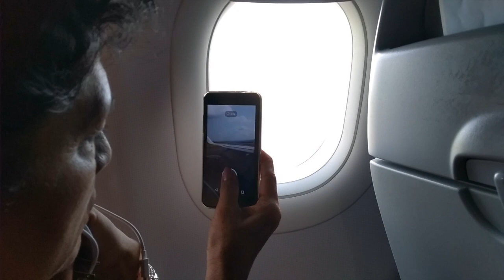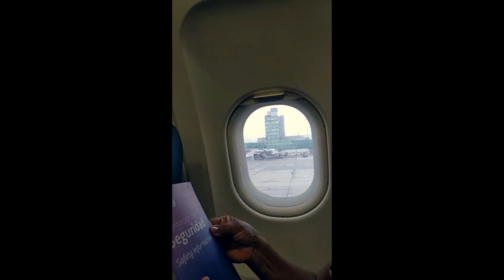Cil Buele, a la costa peruana (20): LIMA (8)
La ciutat costanera del Pacífic, capital del Perú, LIMA, arreplega tots els vols internacionals i nacionals a les pistes de l'aeroport Jorge Chávez, en terrritori de la província constitucional del Callao. M'hi he fet present unes quantes vegades en aquest viatge 2020, per arribar fins a Tarapoto o Piura, d'on faig i reproduesc algunes imatges